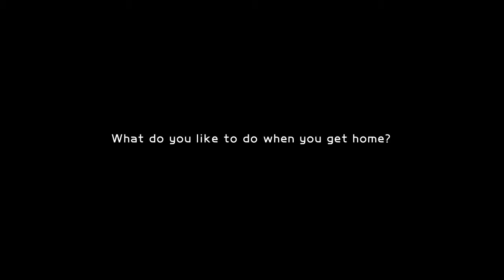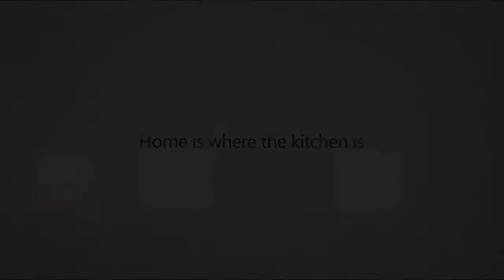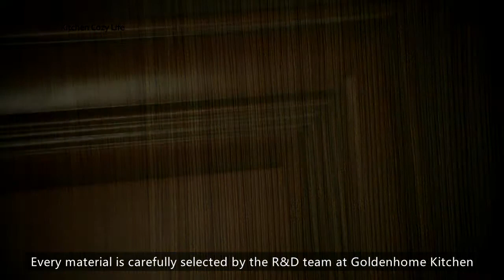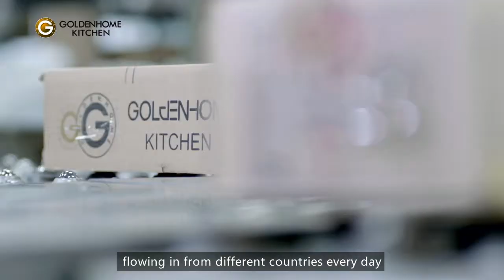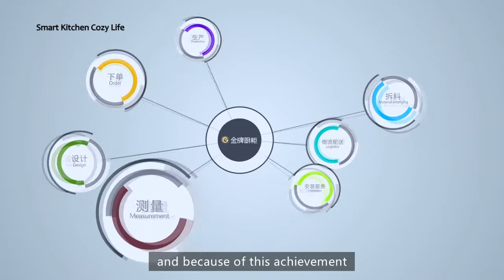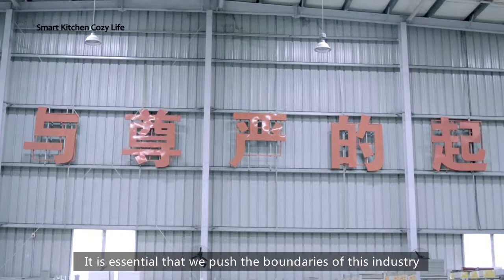金牌宣传片英文版 EN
中國高端廚房領軍品牌 -- 金牌櫥櫃